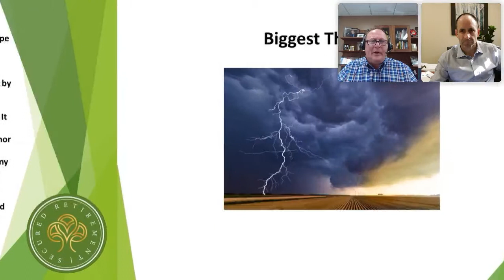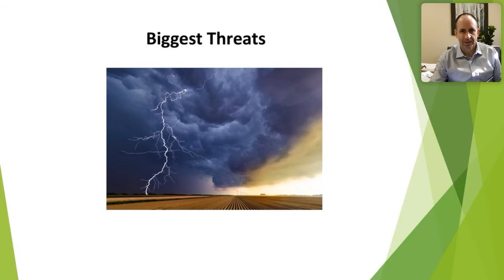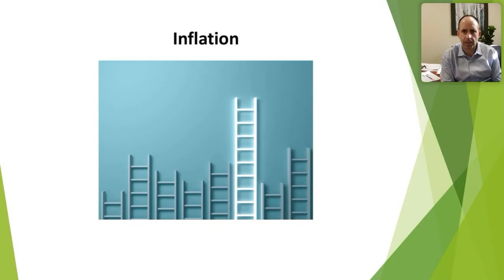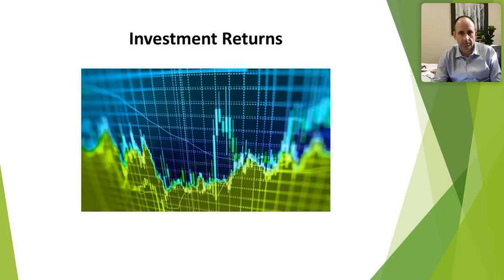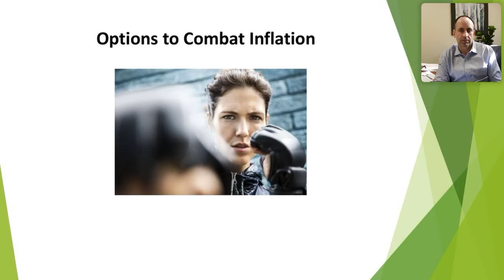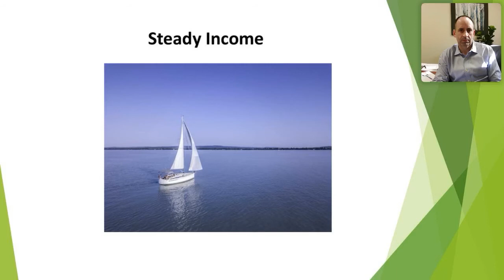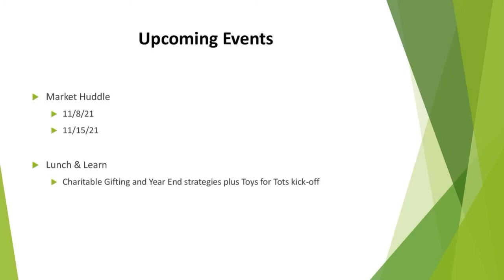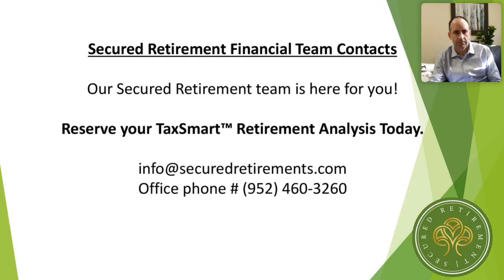Market Huddle with​ Joseph Lucey, CFP® ​November 1st, 2021​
The Next Big Threat to Your Retirement:
Soaring Inflation​